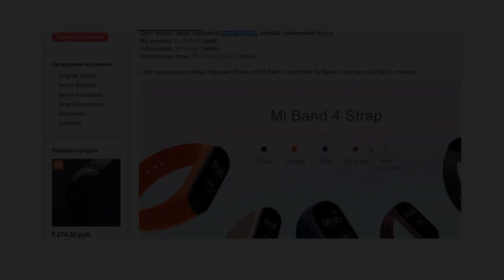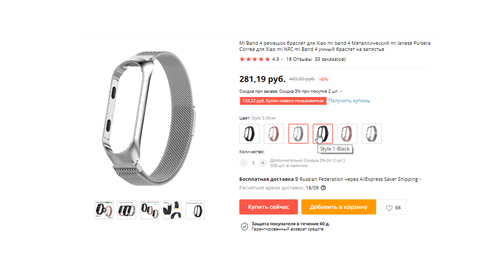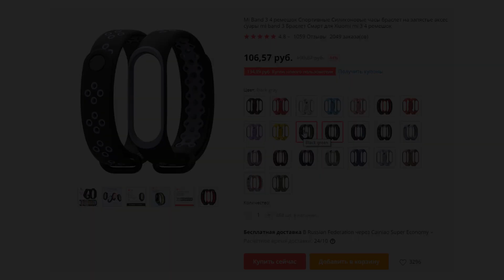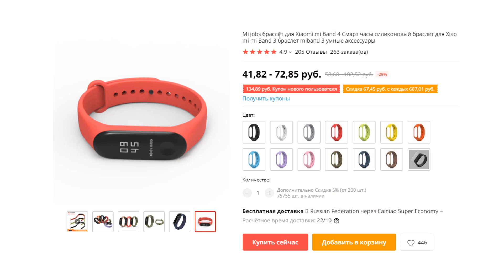💥 РЕМЕШКИ ДЛЯ XIAOMI MI BAND 4 👉 ОРИГИНАЛ, МЕТАЛЛ, СИЛИКОН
📌 Рассмотрим ремешок для Mi Band 4 такие разновидности ремней как оригинальный от производителя Xiaomi доступны 5 цветов, металлический - Миланская Петля для Mi Band 4, и ремешки для Mi Band 4 из силикона, а так же оригинальный ремешок из бус для Mi Mand 4.

Ремешок для Xiaomi mi Band 4 эластичный браслет в видео бус